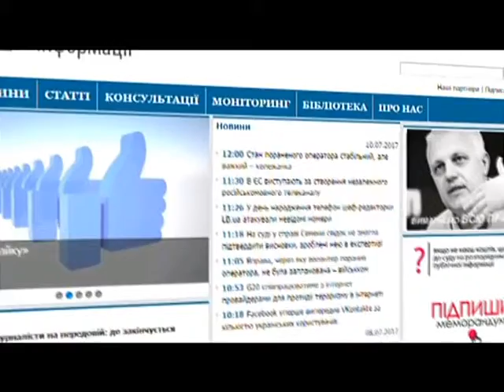На Миколаївщині 75 відсотків жителів прагне відвоювати Крим та Донбас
На замовлення Інституту масової інформації соціологи провели опитування українців, але не всіх – лише  мешканців Півдня та Сходу України. Питання звучало наступним чином: хто винен у війні. І думки розділилися: лише кожен третій опитаний винуватцем у війні вважає Росію. Така ж кількість звинувачує – центральний уряд України. Показовим, на думку аналітиків, є те, що більшість російськомовних жителів Сходу не вбачають агресорських настроїв з боку Російської Федерації. Ще одне питання щодо повернення Криму та Донбасу Україні. Тут найбільш радикально проявила себе Миколаївська область: 75 відсотків респондентів прагнуть відвоювати ці території. Повернути своє, але не війною, показують результати дослідження. Лише 17 відсотків опитаних погоджуються із тим, що Україна має відновити повномасштабні військові дії. Крім того, чимало жителів сходу взагалі не визначилися, на чиєму вони боці та хто, врешті-решт, понесе відповідальність – таких опитаних 37 відсотків.